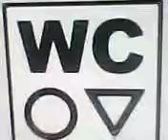Sedot wc Kawaluyaan.02295330115/081910066695